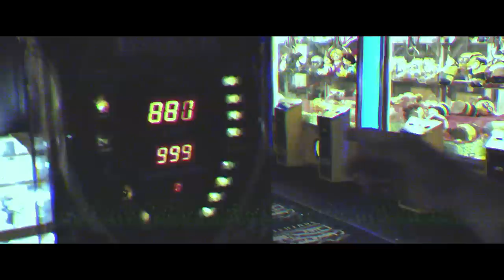Leon of Athens - Aeroplane (Official Video)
Written and Directed by Robert Francis Müller

Special thanks to Robert Francis Müller and Melia Kreiling

Music & Lyrics by Leon of Athens
Produced by David Kosten & Ottomo

Lyrics:

Modern love
is an exchange
Our young hearts
in close range

No light shines
in this age
Your love
is my cage

I better start,I better start running
even if I can't escape
your love is like an aeroplane
going down then flying high
you take me for a ride

Modern love
is to calculate
Be the first to hit
or you fall in vain

No light shines
these dark days
Your love
is my cage

still breathing
in open fields I breath

Skype Girl - Melia Kreiling
Baby - Nico Rocket Neale
Toddler - Amalie Chiverton
Toddler - Jesse Nessim
Club Couple - Maja Laskowska
Club Couple - Blain Neale
Professional Couple - Lucy Scott-Smith
Professional Couple - Robert Francis Müller
Seaside Couple - Janine Catterall
Seaside Couple - Paul Orchard

Crew:
Writer/Director/Producer - Robert Francis Müller
DOP - Felix Schmilinsky
1st AC - Raúl Menéndez
2nd AC - Márcia Sousa
Steady Cam - Emilio Schläppi
Gaffer - Peter Riches
Colourist - Joseph Bicknell @ Cheat